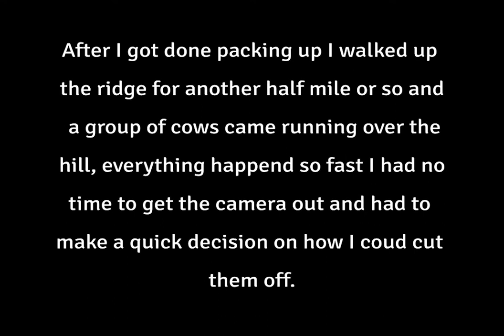Big Sky Hunting - Missouri River Breaks Part 2